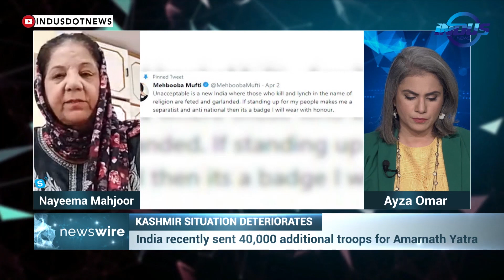Indian Government Deploys 10,000 Troops in Kashmir | News Wire | Indus News